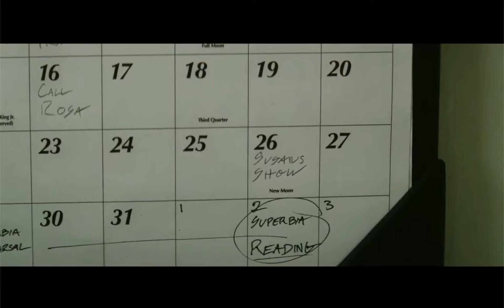Tick Tick Boom Trailer (School Project)